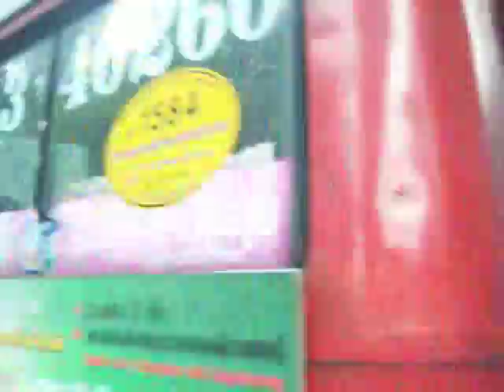3กค.กาช่องไม่ประสงค์ลงคะแนน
Video from my Kodak V603 ZOOM DIGITAL CAMERA 3กค.2554 กาช่องไม่ประสงค์ลงคะแนน เพื่อเปลี่ยนแปลงประเทศโดยไม่เสียเลือดเนื้อ ไม่ต้องฆ่ากันเอง ถูกกฏหมาย